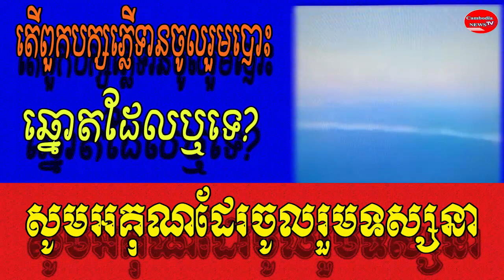តេីពួកបក្ស​ភ្លេីទានចូលរួម​បោះឆ្នោតដែលឬទេ?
Video:Mr.
Sound: Adobe Audition 2020
Images: Google.com
Video Editing: Adobe Premiere pro cc2020
Thumbnail(s) Editing: Photoshop cc2020